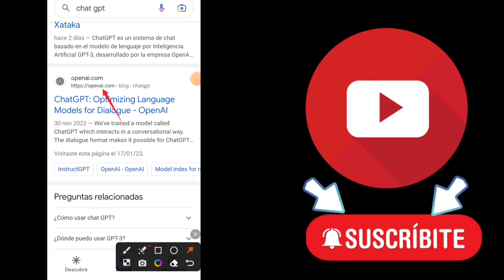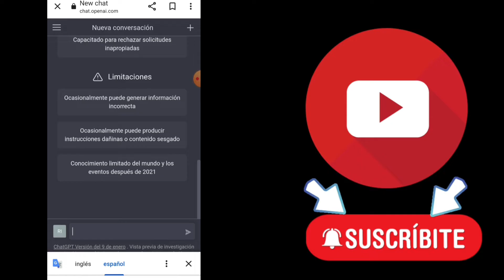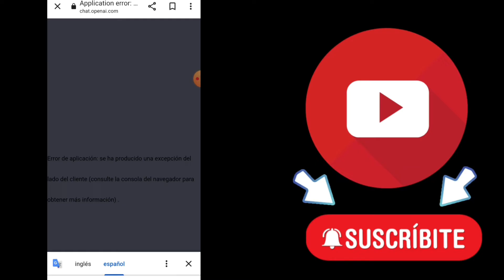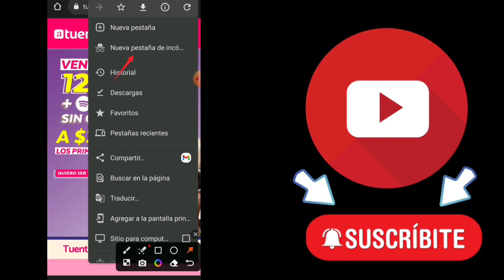Cómo solucionar error en Chat GPT (Escribe todo cortado)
En el video de hoy les enseño como solucionar el problema por el cual Chat GPT escribe mal desde dispositivos móviles, también les enseño la solución de errores de chat gpt en nuestro ordenador.

Link de descarga segura para mercado pago con 600 pesos de descuento en la primer compra: